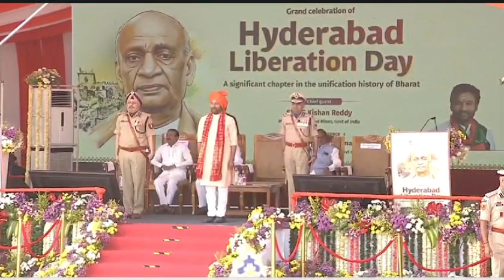'हैदराबाद मुक्ति दिवस 2024' के भव्य समारोह में सशस्त्र बलों की टुकड़ियों का शानदार प्रदर्शन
'हैदराबाद मुक्ति दिवस' के अवसर पर @CISF_official , @CRPFINDIAMHA और @rapidactionforce3196RAPID ACTION FORCE(CRPF) की टीमों का प्रेरणादायक प्रदर्शन। उनकी पेशेवरता ने इस ऐतिहासिक दिन को और भी यादगार बना दिया।